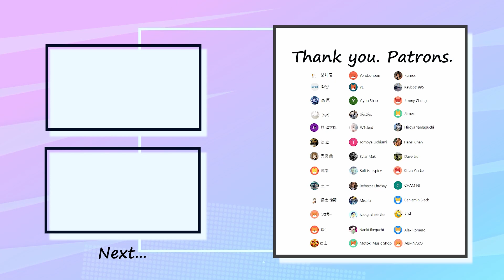I Don't Like Mondays. - PAINT Bass Cover 弾いてみた TAB ベース 【ONE PIECE OP】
Special thank you to my patrons :
ゆまさん・ゆうさん・高原さん・Jamesさん・Jimmy Chungさん・Salt is a spiceさん・Hanzi Chanさん・W1ckedさん ・Alex Romeroさん・Dave Liuさん・Motoki Music Shopさん・Kevbot1995さん・士三さん・YLさん・林健太郎さん・だんだんさん・Tomoya Uchiumiさん・シュガーさん・Rebecca Lindsayさん・piyopiyoさん・Hiroya Yamaguchiさん・ABMNAKOさん・ayaさん・Naoyuki Makitaさん・徳立さん・天奕 曲さん・塚本さん・Naoki Ikeguchiさん・kurricxさん・Chun Yin Loさん・Yorobonbonさん・kurricxさん・CHAM NIさん・佐野優太さん・Misa Liさん・Benjamin Sieckさん・andさん・Sylar Makさん・Yiun shaoさん・성화 중さん・라양さん

✅Tuning=Standard （EADG）

✅Contents
0:00 Chorus1
0:10 Intro1 Bass In
0:23 A1
0:35 A1 Bass In
0:45 B1
0:59 Chorus2
1:21 Intro2
1:28 A2
1:51 B2
2:04 Chorus3
2:27 Intro3
2:40 Chorus4
3:03 Outro